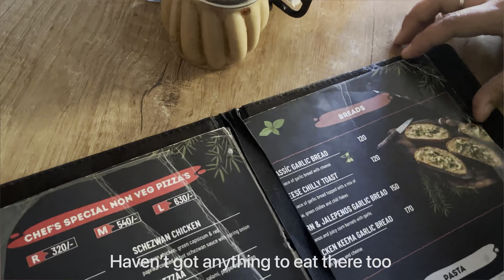Hangout with sister || Came home again after exam || Ladakhi vlogger